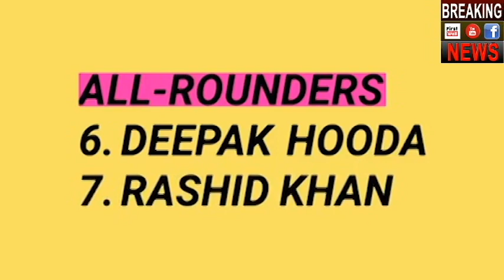IPL 2019 CSK vs SRH Match Highlights | Chennai vs Hyderabad Match 2019 Highlights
It's been a long time on the road for the Chennai Super Kings. After having ambushed the Knight Riders by seven wickets on April 9, MS Dhoni's men set out on an India tour - starting from Jaipur, moving onto Kolkata, then Hyderabad before landing in Bengaluru. It was also a period where they have been found out slightly - or at least the opposition believe so. The travels started off well, with two convincing wins against the Rajasthan Royals and the Kolkata Knight Riders, but in the absence of MS Dhoni, they hit a bumpy road against the rejuvenated Sunrisers from Hyderabad before falling to their narrowest ever defeat in the history of the Indian Premier League - a one-run loss to the Royal Challengers Bangalore. For the Super Kings, one loss is an aberration, two on the trot though is a bitter pill to swallow. Home comforts though should get them back to winning ways - if they are to have a smooth entry into the playoffs.

Batting has been CSK's 'Achilles heel' this season and it once again reared its ugly head during their last two encounters. Barring captain MS Dhoni, the rest have simply not stood up to the challenge. Shane Watson has been given a long rope, but with the Australian all-rounder showing no signs of getting back into form, the patience with him as an opener might be on a thin thread. His poor patch has meant the Chepauk-based franchise hasn't got a start, barring the reverse fixture against Sunrisers Hyderabad. The pressure of early wickets is telling on the middle-order and even MS Dhoni's stunning 48-ball 84* wasn't enough to chase down RCB's 161 a night ago.